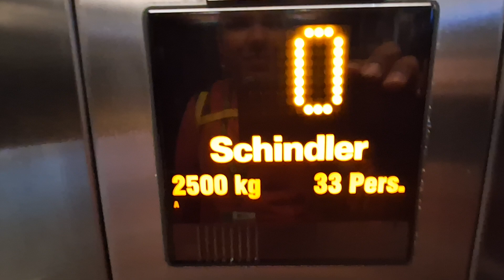Glass Schindler EuroLift at Cape Town International Airport in Cape Town, South Africa